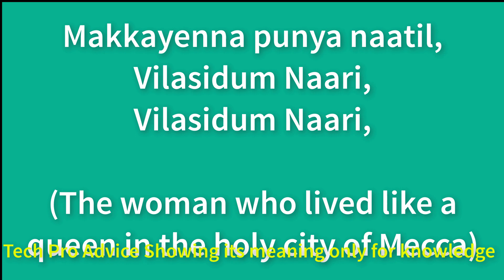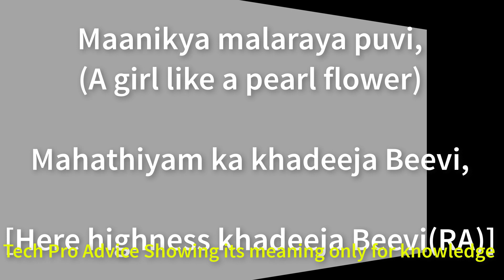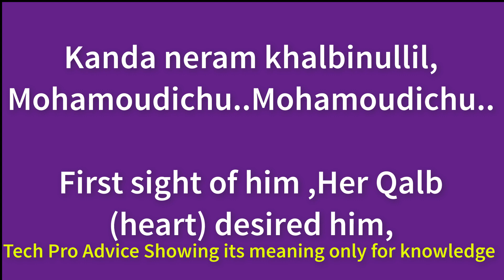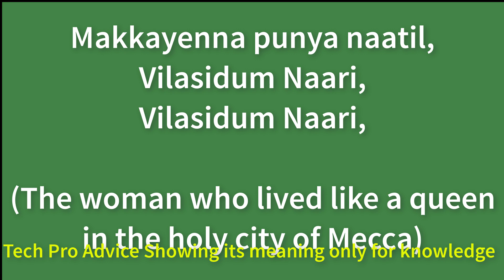Manikya Malaraya Poovi Lyrics English Translation – Priya Prakash Varrier